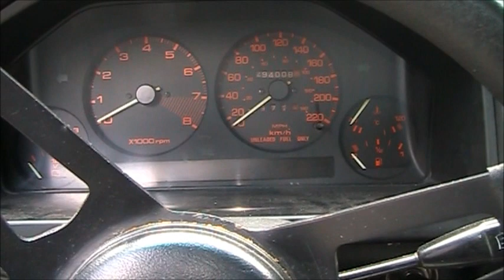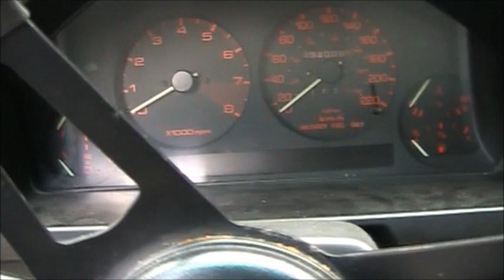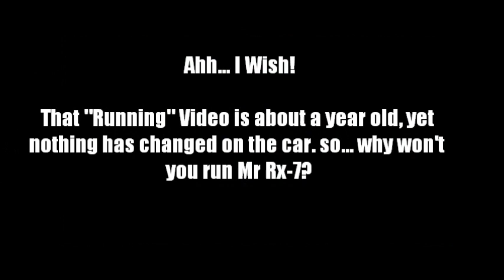Rx-7 ECU DIY Swap for Testing Purposes - Will She Start?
I was having a problem with the fuel pump not coming on in the Blue Rx-7, so i figured i would try a quick ECU swap to see what would happen.

The good news is the solenoids and gas pump are turning, the bad news? nothings really happening.

But if you own a early Rx-7 you might learn just how easy it is to swap your ECU out to test it. really easy job and could be the reason behind starting issues.

I will leave it on the battery charger for awhile and then probably change the fuel pump and filter, if that doesn't work i'll have to look deeper. if you have any other suggestions fire them away!